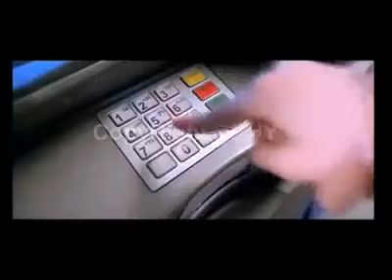Hona tha Pyaar HD (Bol-Atif Aslam). -=RaajButt=-